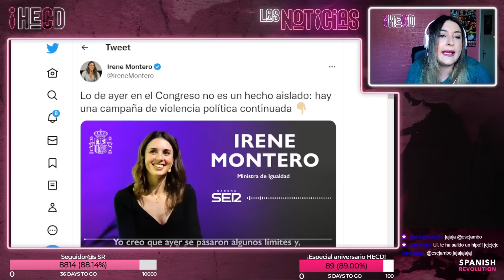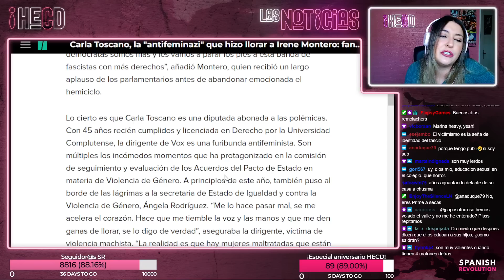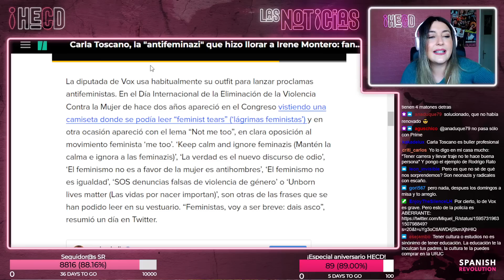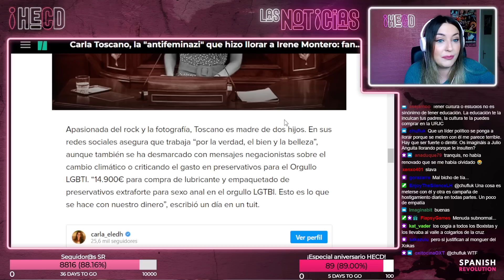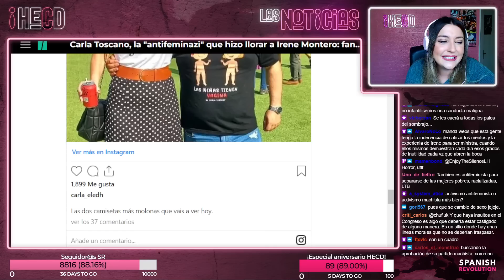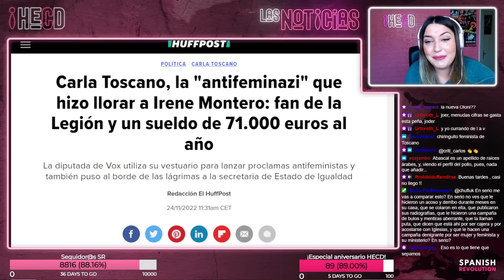HECD 166 - El CV de Carla Toscano